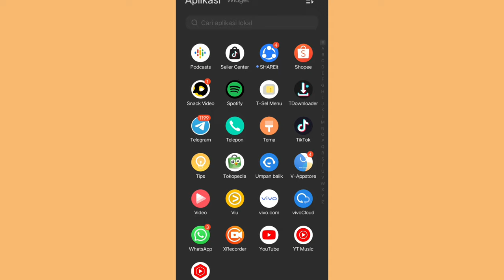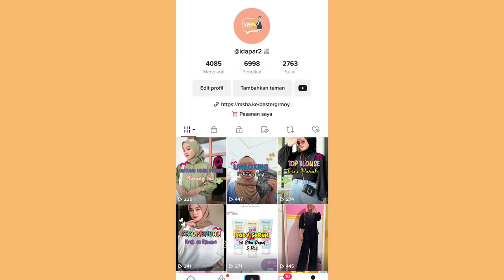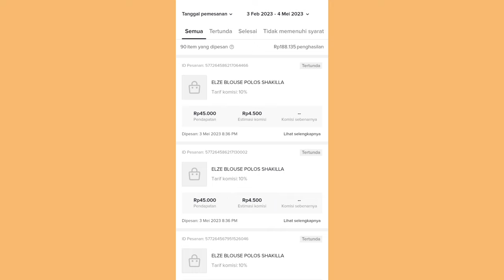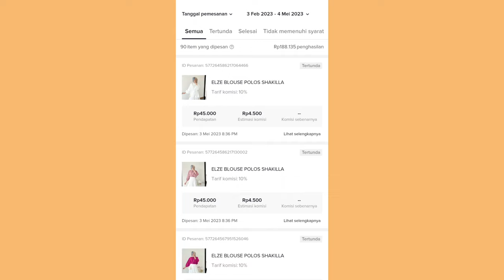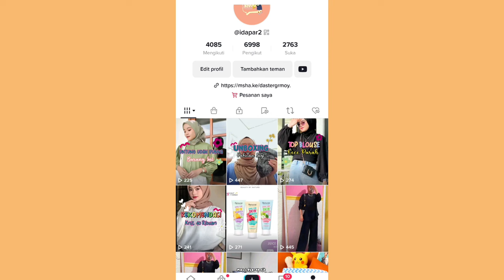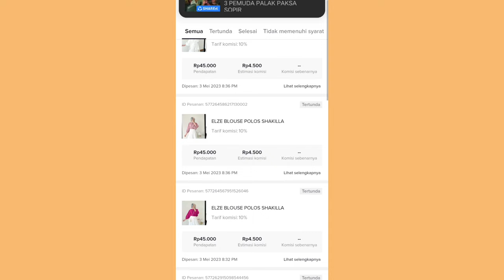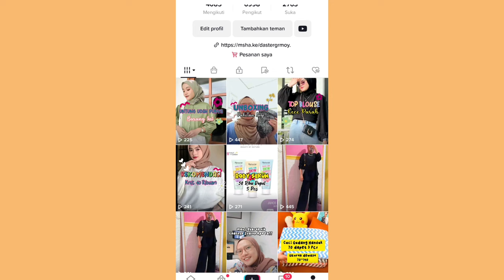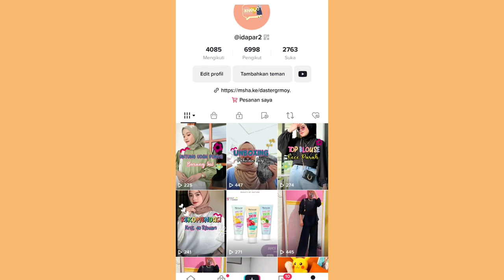KESALAHAN AFFILIATE PEMULA YANG BIKIN AKUN DROP ✨ GAK BISA PECAH TELOR SAMA SEKALI!!